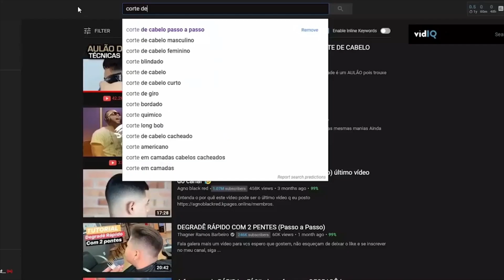Corte degradê é um passo a passo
Fala galera tudo certo! Degradê é uma das maiores dificuldades também. Quando você faz, qual técnica usa? Nesse vídeo falo com você sobre. Confere aqui!